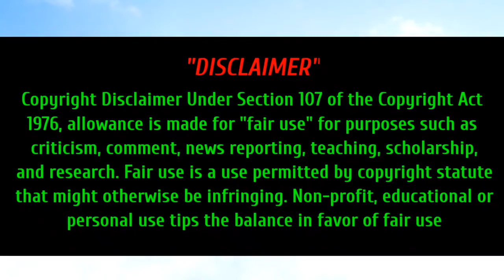আমেরিকার সর্বাধুনিক যুদ্ধ বিমানের নাম "Lockheed Martin F-22 Raptor" - আসুন এর বিস্তারিত জেনে নিই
আমেরিকার সর্বাধুনিক যুদ্ধ বিমানের নাম "Lockheed Martin F-22 Raptor" - আসুন এর বিস্তারিত তথ্য জেনে নিই

যেগুলা ভিডিওতে আলোচনা করা হয়েছে সেগুলা অবশ্যই আমাদের বা অন্যান্য যেকোনো একজন মানুষের নিজস্ব মতবাদ। তাই এই ভিডিও এর কোন বিষয় নিয়ে আপনার কোন মন্তব্য থাকলে দয়া করে কমেন্ট এর মাধ্যমে জানাবেন।

আমরা অবশ্যই আমাদের রাস্ট্রের পরিপন্থী কোন ভিডিও প্রদান করবো না।  আপনার যদি মনে হয় কোন ভিডিও এর বিষয় বস্তু আমাদের রাস্ট্রের পরিপন্থী তাহলে অবশ্যই আমাদের ভুল ধরিয়ে দিবেন। ধন্যবাদ